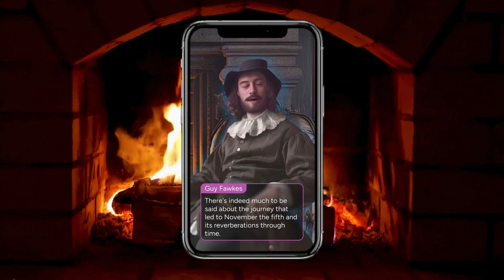Ghostly Interviews - Guy Fawkes: Gunpowder, Treason and Plot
Illuminate the shadows of history as you interview Guy Fawkes himself in the latest from RichCast's series of Ghostly Interviews.

Find out about Fawkes’ fascinating life through to his role in the infamous Gunpowder Plot in London in 1605.